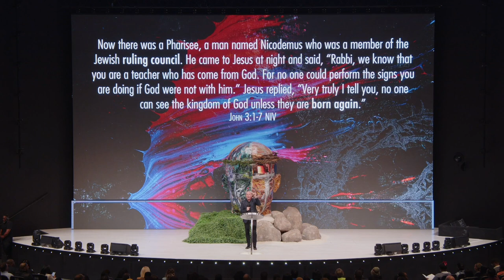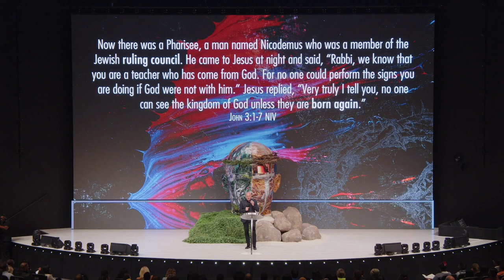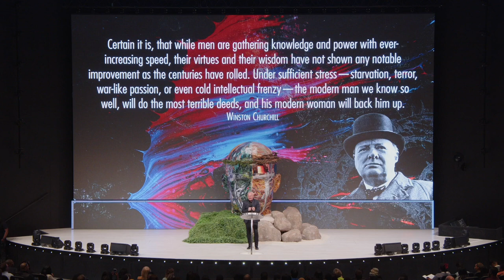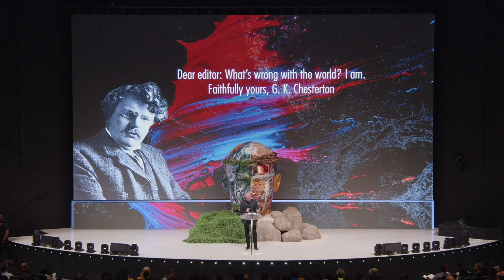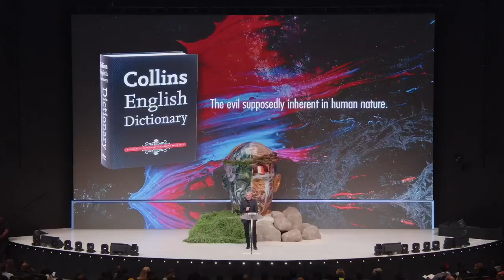Good Friday | New Beginnings with the Second Adam | Ps André Olivier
FIRST TIME?
We’re so glad that you tuned in! If you’d like to know more about who we are or would like us to stay in touch, head over to rivers.church/sandton/this-is-home

If you responded to the prayer at the end of the service, congratulations on making the most important decision of your life! For more info or to leave your details for someone to get in touch, head over to rivers.church/sandton/today-i-decided

Let us know how you’re doing so we can pray for you or celebrate a breakthrough with you. Check out rivers.church/sandton/praise-reports-and-prayer-requests to leave a prayer request or praise report.

FIRST TIME?